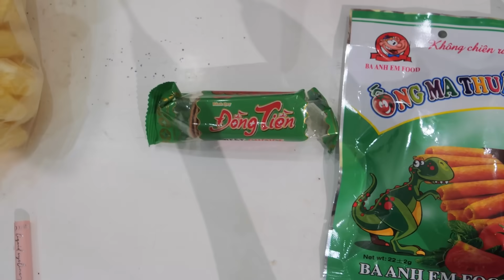Trong 100 Năm Đồ Ăn Vặt Sẽ Thay Đổi Như Thế Nào?